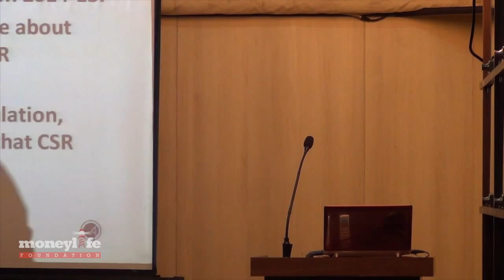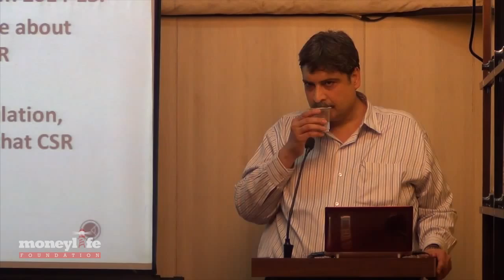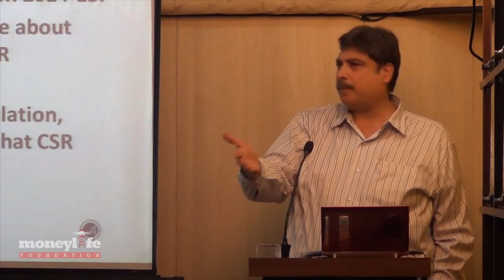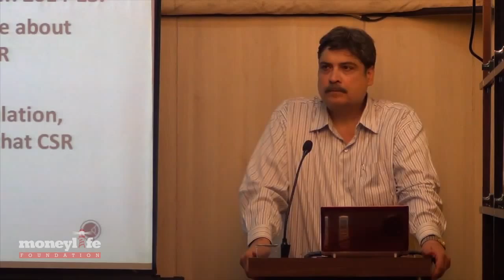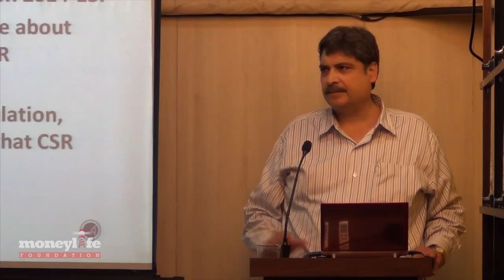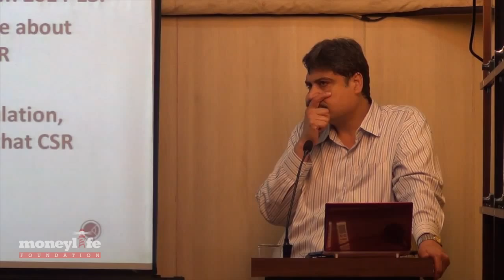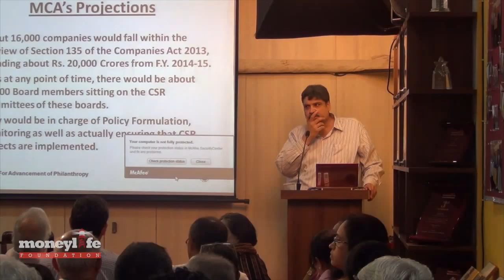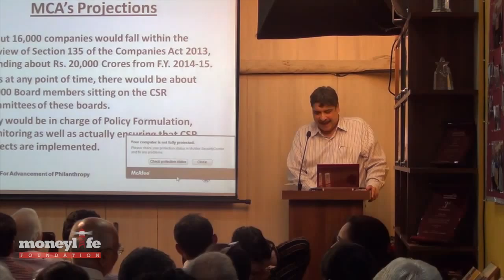Noshir Dadrawala - Q&A on CSR Reporting, legal/ fiscal due diligence by NGOs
There is unlikely to be a flood of money coming into the hands of NGOs, said Mr Noshir Dadrawala, philantrophy expert addressing a seminar on legal compliances required under Corporate Social Responsibility (CSR) mandated by the new Companies Bill.

MrDadrawala pointed out that the government and corporate India had already revised downwards to Rs 16,000 crore, the estimate of CSR funds that were likely to be available from companies that fall in the target bracket.  This is down from the earlier estimate of Rs20,000 crore. India is the first country in the world to make CSR spending mandatory for the private sector and Mr Dadrawala narrated how the new government was continuously grapplying with the definition of what activities fall under the ambit of CSR under the act. The list was constantly changing and the rules were still evolving.